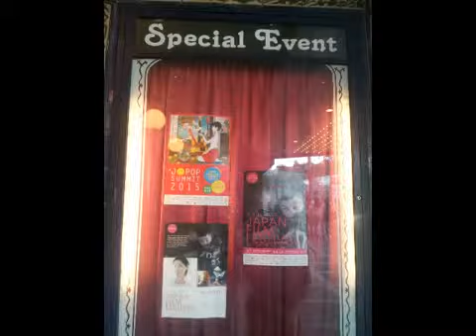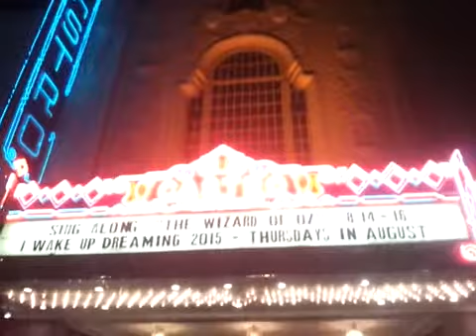浅野忠信さんJ ○POP SUMMIT 2015 （サンフランシスコ）